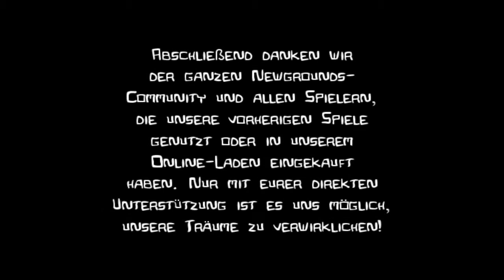[Finale] F16 Castle Crashers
Castle Crashers kommt immer um 18 Uhr!
Viel Spaß wünschen euch die Ritter des Unsichtbaren Ts-Mobils :D

-- Castle Crashers --
-- Von The Behemoth --

Unterstütze die Entwickler und kauf dir das Spiel doch im Original!: Xbox Arcade ODER

►Let's Play Together Castle Crashers Kommentiert von PhipsxD und 3lpay